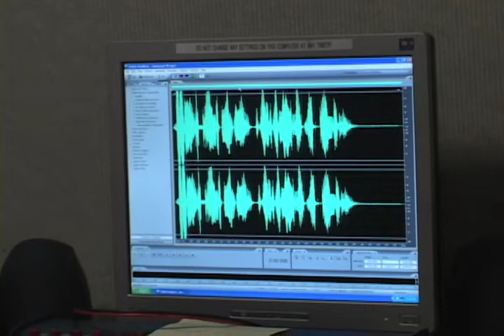I am not as arrogant as this...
A special prime time interview with The Bart Berry.